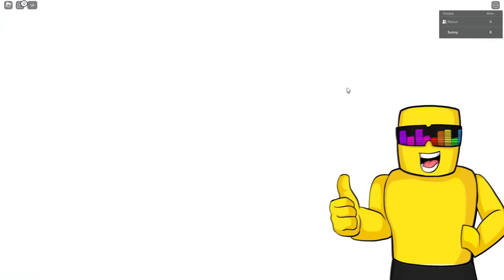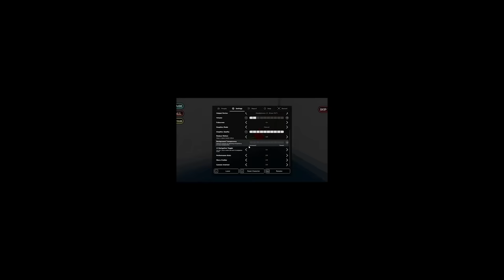Can We Beat TEAMWORK PUZZLES In ROBLOX (2-PLAYER TEAMWORK OBBY)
Can We Beat SMILING CRITTERS OBBY TEAMWORK PUZZLES In ROBLOX (2-PLAYER TEAMWORK OBBY)
Sunny and Melon MUST work together to collect ALL smiley critters... But I must TROLL MELON! Do we actually collect ALL the critters?